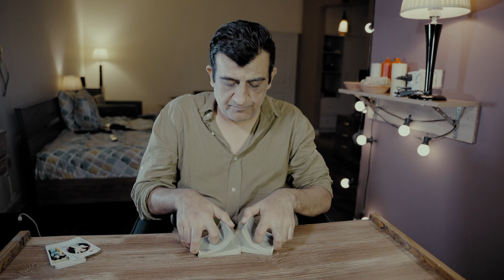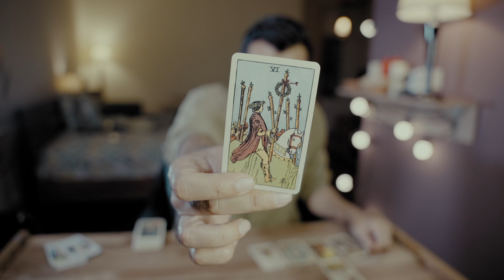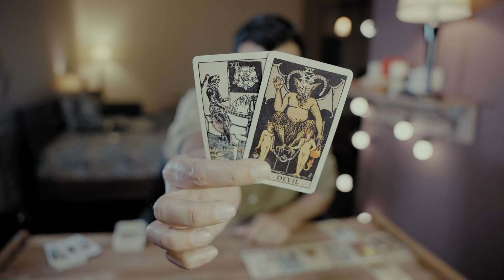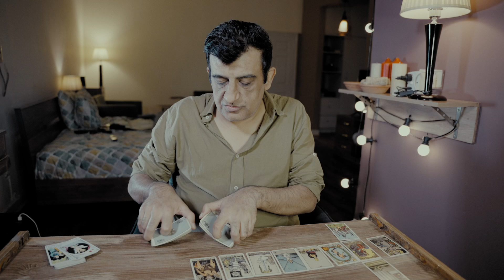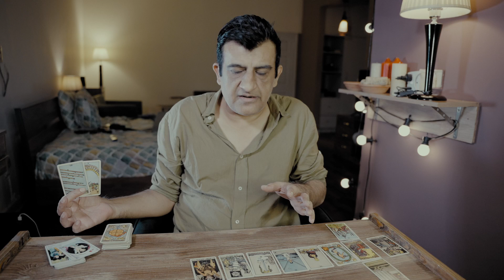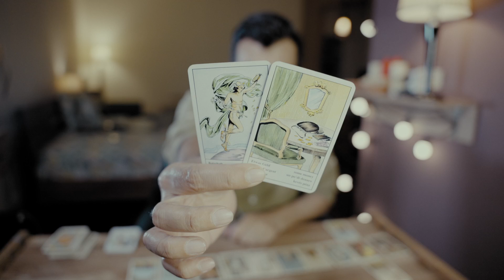Gemini - What Will Happen - 15 - 31 October - Love - Money & Career - Moods - Tarot Predictions